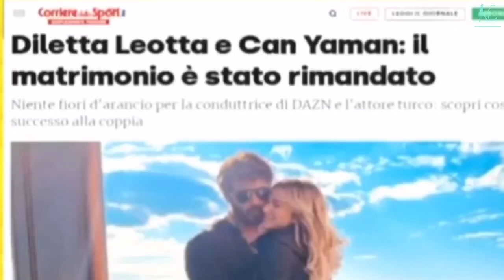Diletta Leotta: "El matrimonio con Can Yaman no se saltó"